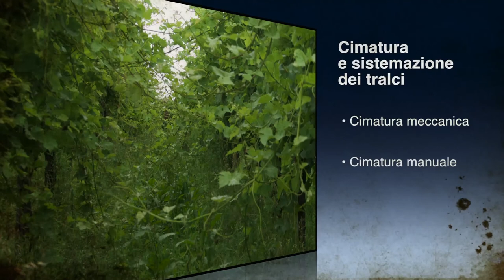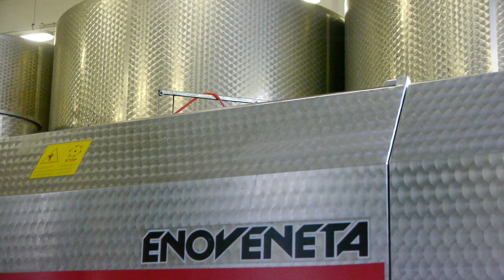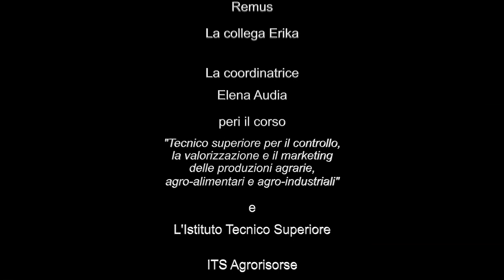HARVEST 2015 - internship into an organic winery - Hard but amazing job!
Harvest 2015, San Colombano Al Lambro (Milan, Italy). I did an internship in a winery according to the food and beverage course i was doing. It's been a great experience but first off all an unforgettable adventure. I actively participated to all stages of the winery process. From summer pruning to grape harvest till the bottling. The hardest step was the eradication of sick vine because in July the heat is getting intolerable in north of Italy (in 2015 it has easily reached 100 degrees Fahrenheit! I was forced to get up at 5.00 am to start eradicating or pruning no later than 7.00 am.

The grape harvest was the step everyone is working for and it  decrees the success or the failure of one year of hard work. But when the final countdown end his run there is a feverish action moving on.

August and September are the months of harvest, the heat and the moisture are still beating. Now I can finally touch with my fingers the amber white grapes filtering the afternoon sun and I can identify the different varieties of the black one from the shape of their leaves, the size and the color of grape. After one month you are quickly skilled to collect the right grapes, to discard the damaged or sick one. Day by day, fatigue by fatigue, heat by heat all the grapes are collected, up and down the field, every day. Sometime the foreman gathered all laborers for a drink (hem ehm, maybe two or three) around his Apecar transformed in a pick-up Bar!   But don't worry when you work hard on the field alcool is simply transformed in fuel! The last grapes are generally collected at the end of September, sometime later. But the work must go on inside winery, with crushing and vinification of grapes already collected and bottling the wine of 2014.

Unfortunately the drinking of 2015 wine, which had smelled and tasted my personal commitment was to be waiting 2016
It didn't matter, to  celebrate the success of the season we drank all the stock of 2014!!